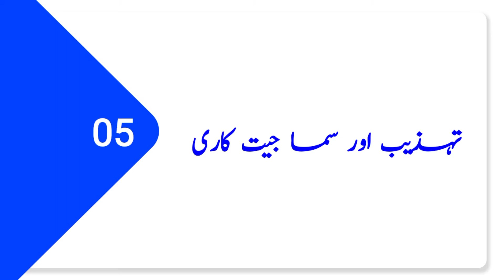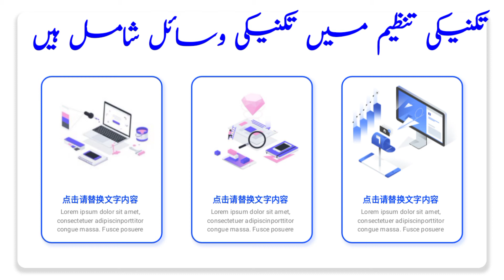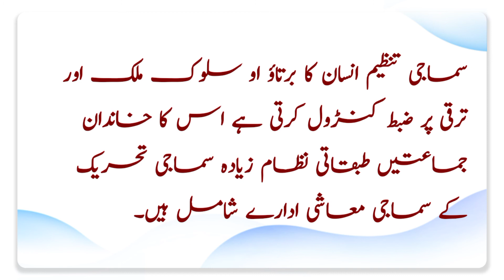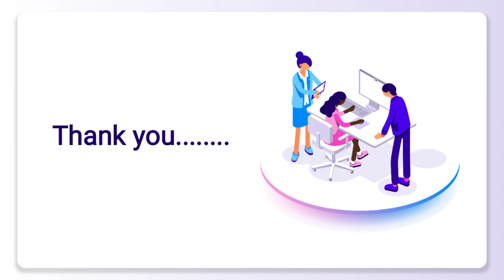11th Sociology chapter 5 part 4 (20/4/21)